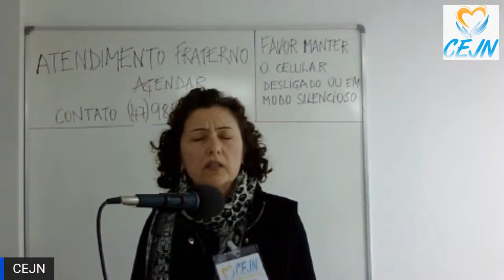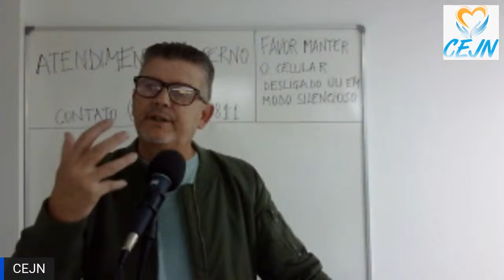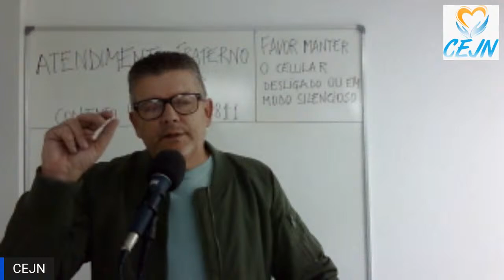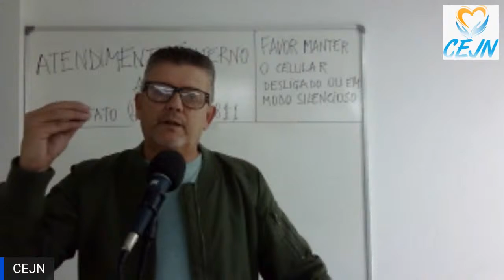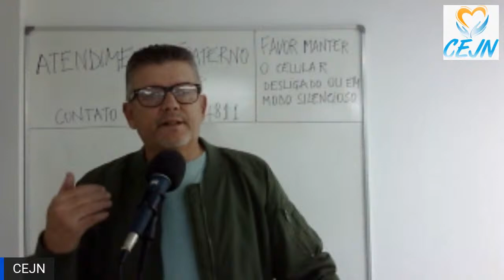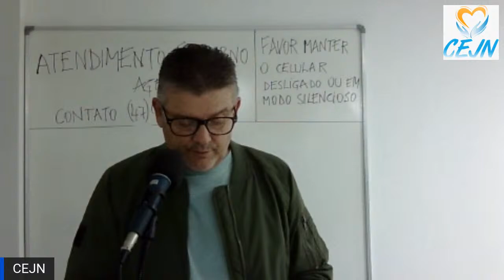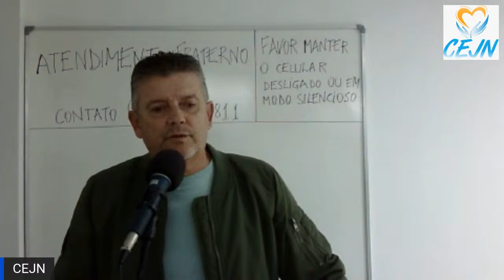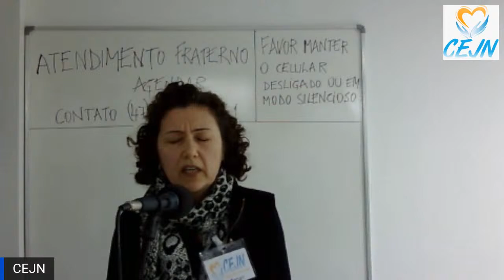Jesus e Lázaro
Palestrante Tarso Moritz